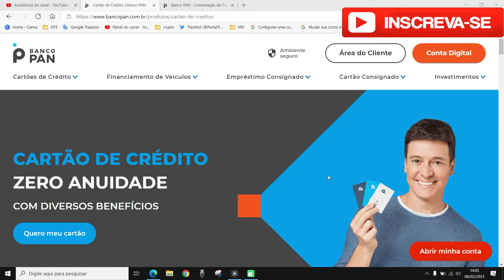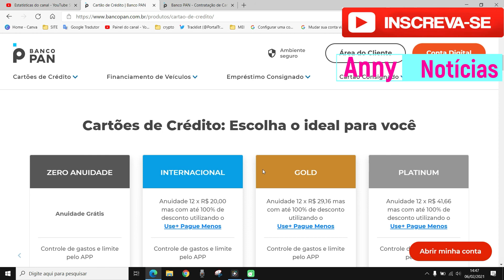CARTÃO PAN TEM ANUIDADE?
Nesse vídeo você saberá se o  cartão pan tem anuidade. Portanto, se você deseja saber se o cartão pan internacional tem anuidade ou tem pesquisado por informações sobre se cartão de crédito pan tem anuidade assista ao vídeo.

O Banco Pan oferece algumas opções de cartões, dentre essas opções algumas tem anuidade e outra não. Sendo assim, você tem como solicitar um cartão sem anuidade pelo banco pan.